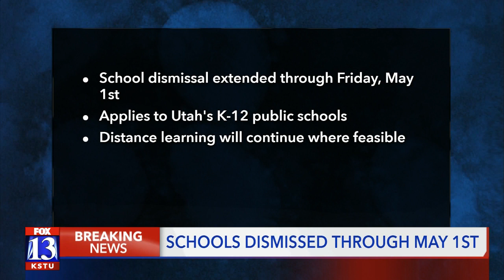Schools dismissed through May 1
Technical colleges to suspend instruction temporarily